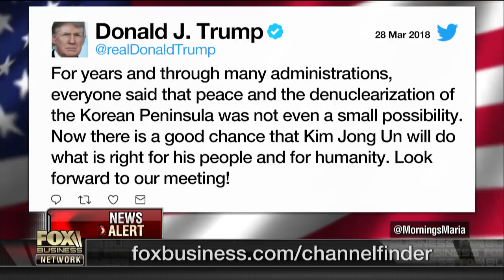North Korea's Kim Jong Un visits Beijing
Center for the National Interest Director of Defense Studies Harry Kazianis on North Korea's Kim Jong Un meeting with Chinese President Xi Jinping in Beijing.